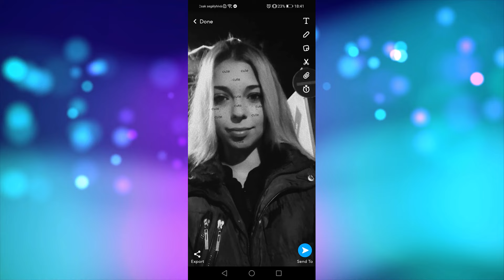Tuzséri Fiuk 2024 X Lajosnak 40. Szülinapja Alkalmából Vámosatyába